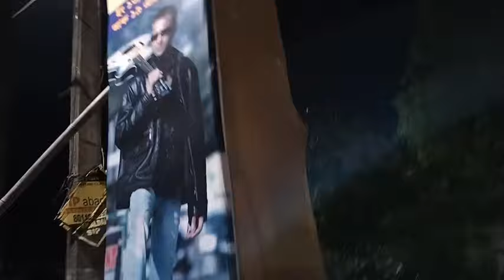Zubeen Daই মোক Stageৰ পৰা মাত দিছিল😢